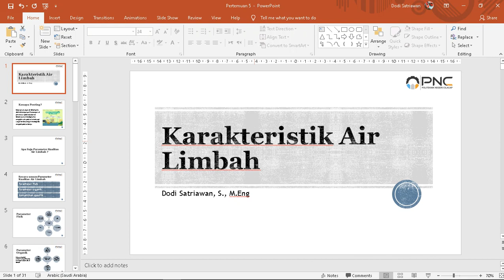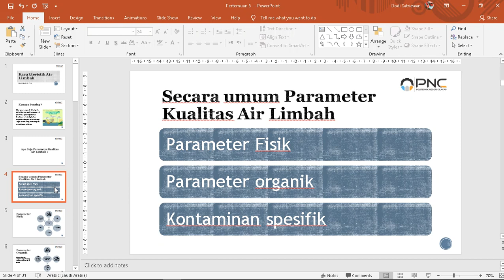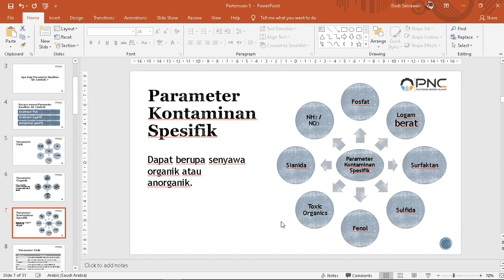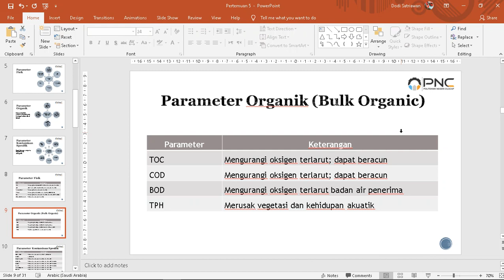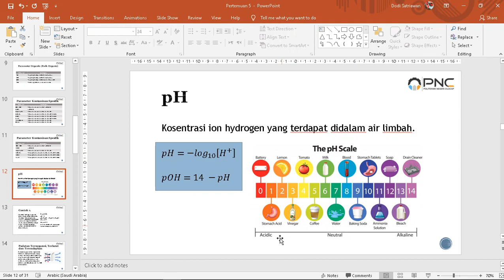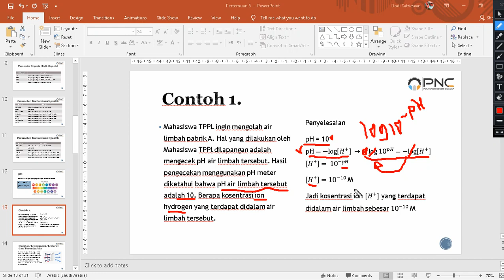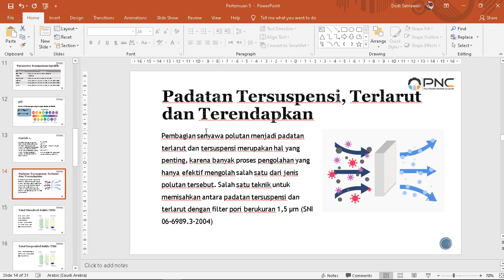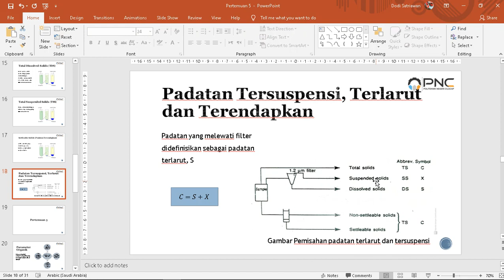Karakteristik Air Limbah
Pengendalian Pencemaran Air